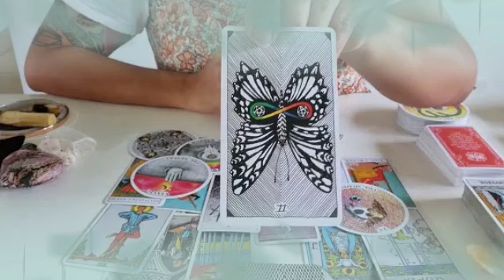برج الثور من 4 إلى 10 أغسطس 2024 ✨ شخص بعيد بيفتش وراك🤔هيموت ويعرف أخبارك يا ثور🤯و إسمه كامل😲